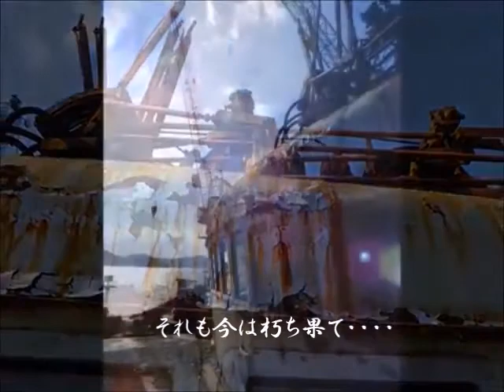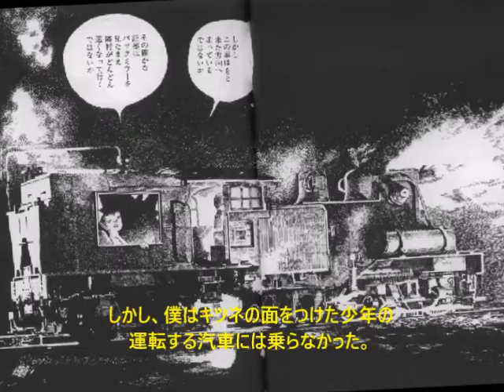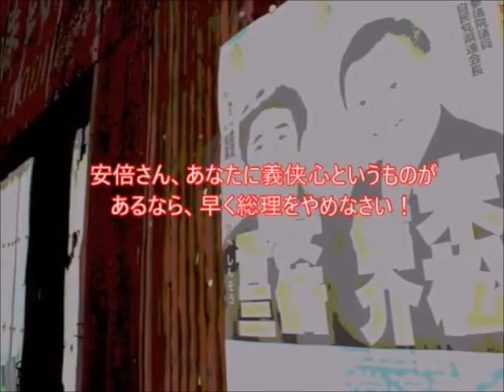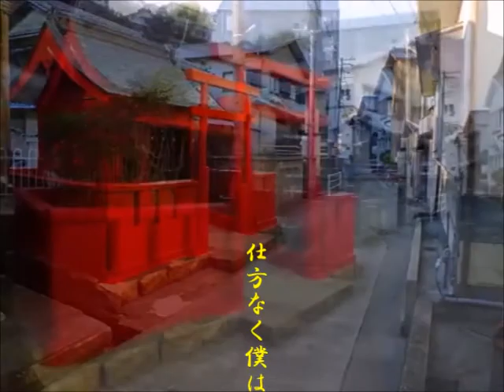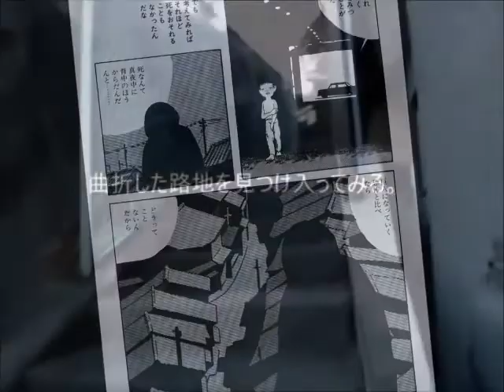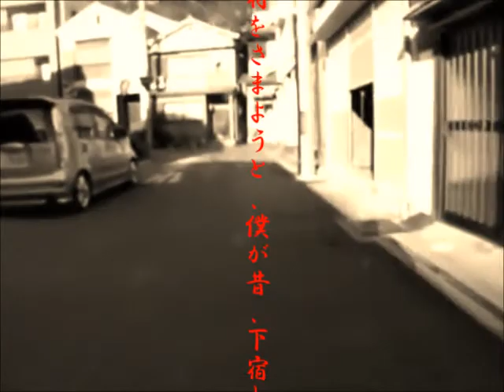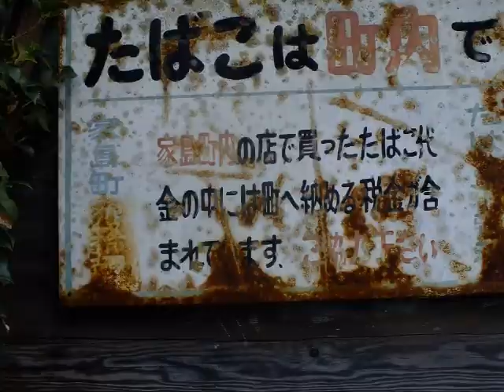短編映画『ねじ式』《家島2018 版》原作:つげ義春、脚本・監督:秋蛇星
20180225 秋蛇星短編映画製作所
短編映画『ねじ式』家島版 　2018年2月25日公開
総製作費:2015円（姫路－家島往復船代2000円＋電気代概算15円）
原作:つげ義春、脚本・監督:秋蛇星

　石井輝男監督の『ねじ式』に長年不満を抱き続けた作者が、自らがメガホンを取ることもなく一人の役者も使わずに、3時間の構想と半日間のロケと製作費2015円（家島行き汽船往復費2000円＋電気代15円）を投入して、ついに築き上げた精神世界・・・・

音楽
１、ヴァンパイアの目覚め
２、31950DAの接近  3分08秒　2017.02
ストリングス木管ブラスコーラスパーカッション
３、不明
4,おぼろ月 1分59秒　2016.11 不気味 テクノ・エレクトロ 尺八シンセサイザーベースパーカッション
5,オーヴⅡ 2分35秒 2015.07 不気味アンビエント エレキギターベルシンセサイザー
以上、甘茶の音楽工房

『ねじ式』（ねじしき）は、つげ義春により1968年『月刊漫画ガロ』6月増刊号「つげ義春特集」誌上で発表された漫画作品。千葉県の太海を旅行した経験が元になっているが、作風は前衛的でシュールである。短編の多いつげ義春の作品の中でも特に有名で、つげを代表する作品として作品集の表題作ともなっている。日本の漫画界だけにとどまらず、多くの分野に多大な影響を与えた。
Yoshiharu Tsuge. It was published in the June 1968 issue of Garo magazineand gained cult status among Japanese youth at the time.It was subsequently translated into English by Bill Randall for the American magazine The Comics Journal for its February 2003 issue no. 250.[3] The manga was also adapted into a game for the Japanese PC-9800 platform in 1989

In 1998 Japanese film director Teruo Ishii adapted the manga into a live action film (also known as Wind-Up Type) starring Tadanobu Asano and Miki Fujitani.

Contents

    1 Plot
    2 Style and Themes
    3 Notes
    4 External links

Plot
Futomi fishing port. The stage of the "Screw Style"

A young man arriving ashore in war-torn Japan is bitten by a jellyfish that pierces his artery. He enters a nearby village and goes around looking for help, meeting characters along the way who give him none. His search ends in his meeting with a female gynecologist who carries out a bizarre operation on him.
Style and Themes

Screw Style does not have a conventional plot, and like many of Tsuge's works for Garo post-"Numa" (1966), it has a dream-like ambiguous quality in the progress of the narrative and the artwork. All characters except the young man are drawn as if they are static. There are recurring motifs of eyes. It is one of Tsuge's 'dreamed stories' in origin as well. He is said to have based this manga on a dream he had while napping on the roof of his apartment building.[6][7] There have been various interpretations of the themes of the manga. At the start of the manga, the protagonist comes from the sea. At the end of it, he goes back into the sea. Some critics suggest this represents birth and death. It may also be argued that the takeaway is that no one gets anywhere no matter where they go.
Notes

"Yoshiharu Tsuge's Nejishiki". thecribsheet-isabelinho.blogspot.in. Retrieved 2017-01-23.
Schodt, Frederik L. (2011). Dreamland Japan: Writings on Modern Manga. Stone Bridge Press, Inc. pp. 201–202. ISBN 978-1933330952.
"The Comics Journal No. 250, February 2003 | The Comics Journal". Retrieved 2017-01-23.
"Neji Shiki". GameSpot. Retrieved 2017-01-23.
Asano, Tadanobu; Fujitani, Miki; Fujimori, Yûko; Kanayama, Kazuhiko (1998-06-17), Neji-shiki, retrieved 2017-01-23
Journal, The Asia Pacific. "The Incident at Nishibeta Village: A Classic Manga by Tsuge Yoshiharu from the Garo Years | The Asia-Pacific Journal: Japan Focus". apjjf.org. Retrieved 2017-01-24.

    "The Comics Journal: Interviews". archive.li. 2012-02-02. Retrieved 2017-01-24.
海岸でメメクラゲに左腕を噛まれ静脈を切断された主人公の少年が、死の恐怖に苛まれながら「医者はどこだ」と言いながら医者を求めて漁村らしき奇怪な町を放浪し、不条理な目に遇いながらも、ついには必要とした女医（産婦人科医）に出会い「シリツ」（手術）を受けることができ、事なきを得るという話である。

つげが水木しげるの仕事を手伝っていた頃に下宿していたラーメン屋（中華料理 八幡、調布市富士見町2-4-1）[1]の屋上で見た夢が元になっており、つげ自身は「ラーメン屋の屋根の上で見た夢。原稿の締め切りが迫りヤケクソになって書いた」と語っているが、夢をそのまま描いたものではなく、ほとんどは創作である。実際はこうしたシュールなものを描きたいという構想はかなり以前からつげの中にあったものの、それまでの漫画界においては、あまりにも斬新であるため、発表する機会が得られなかった。直前までのつげは、一連の「旅もの」で人気を博していた。しかし、原稿に締め切りが迫りネタに尽きたつげは、それまでに構想にあったこの作品を思い切って発表した。完成までには3か月を要している。『ガロ』という自由な表現の場を得たことがこの作品を世に出す原動力となった。1968年6月頃には『もっきり屋の少女』を描き上げ『ガロ』8月号に発表したが、9月には自分の存在意義に理解できず、精神衰弱に苛まれ、2、3度文通を交わしただけの看護師の女性と結婚するつもりで九州への蒸発を決意したが、10日で帰京。翌、1969年には状況劇場の女優藤原マキと知り合う[2]。

タイトルの『ねじ式』は、シリツの際、治療のため女医によって取り付けられた血管を接続するためのバルブねじからきている。女医自身はこの治療法を『○×方式』と呼び、少年に決してそのネジを締めることのないよう注意する。ラストシーンのモーターボートが走るシーンは未完の作品「湖畔の風景」から流用している（『つげ義春漫画術』下巻）。
External links

    Screw Style (manga) at Anime News Network's encyclopedia
    Screw Style on IMDb
    The Stopcock scanlation in Concerned Theatre Japan at Center for Japanese Studies Publications

Stub icon  This manga-related article is a stub. You can help Wikipedia by expanding it.